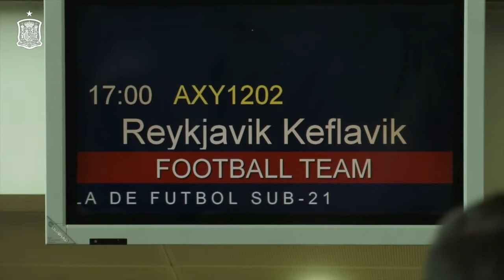El Viaje de la Selección Española Sub 21 a Islandia